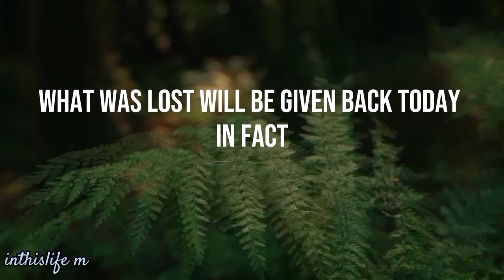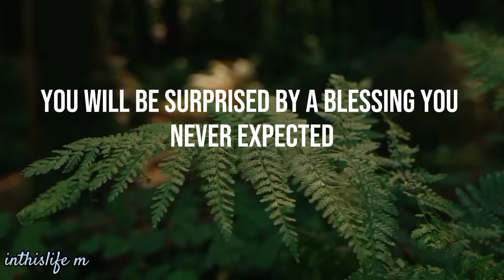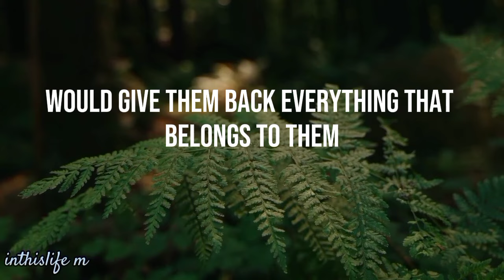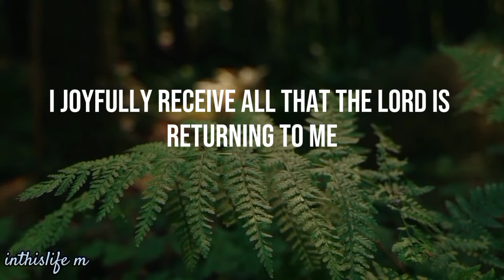Get ready it's happening